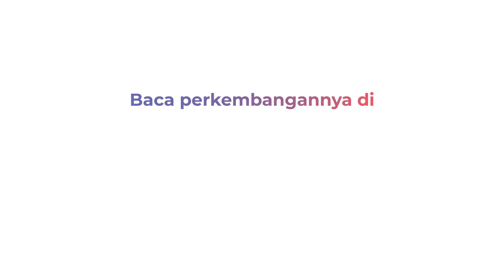Terjaring Razia Dinsos Kota Makassar, 3 Pasangan Diamankan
Dinsos Kota Makassar bersama kepolisian merazia hotel kelas melati. Razia digelar di wilayah Kecamatan Panakkukang, Kota Makassar.